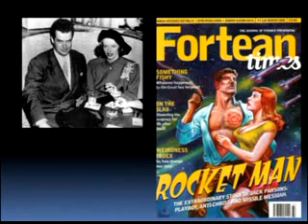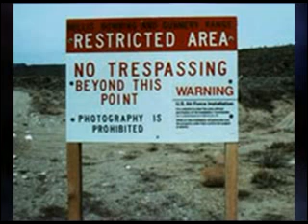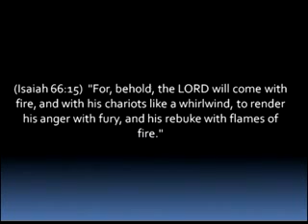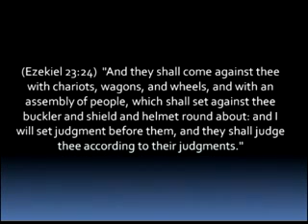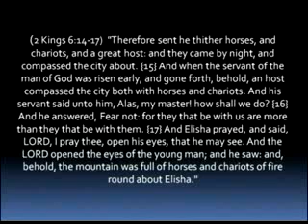UFO's Chariots of the Beast 8/8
Watchman Broadcast 6-15-11